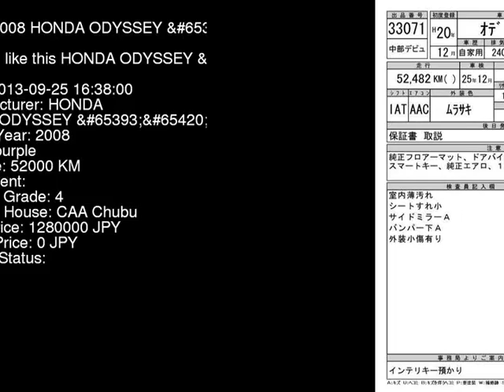2008 HONDA ODYSSEY RB3 - Japanese Used Car For Sale Japan Auction Import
2008 HONDA ODYSSEY  RB3 - Japanese Used Car For Sale Japan Auction Import RB3,HONDA,ODYSSEY,jdmvip,vip,jdm,cars,japan,jdmvip.com,japanesecars,usedcars Japanese Used JDM Car For Sale At Auction in Japan for Import